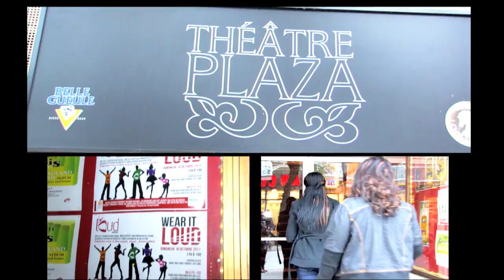BeLOUD - Wear it LOUD!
- Wear it LOUD - BeLOUD Clothing apparel presentation